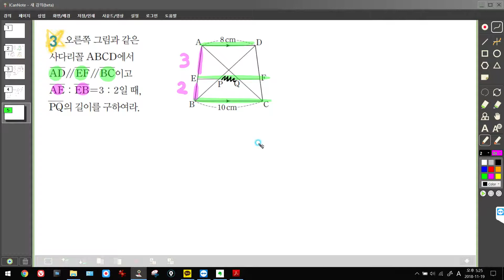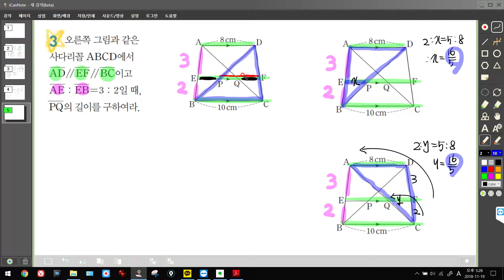중학교2학년2학기 2사다리꼴에서의닮음비2